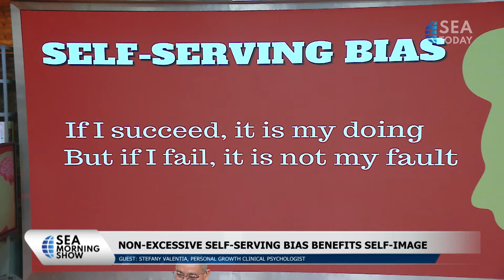Overcoming Self Serving Bias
"Kita semua mungkin punya pengalaman dengan orang-orang yang memuji diri sendiri saat berhasil, tetapi cenderung menyalahkan orang lain atau keadaan saat gagal. Hal ini disebut sebagai bias mementingkan diri sendiri dalam psikologi.

Untuk mengetahui bagaimana hal ini memengaruhi kita dan orang lain dalam kehidupan sehari-hari, simak obrolan kami dengan psikolog klinis Personal Growth (@personalgrowthid), Stefany Valentia (@stefanyvalentia).

We all probably have some experience with those who praise themselves when they succeed but tend to blame others or circumstances when they fail. In psychology, this is referred to as self-serving bias.

To find out how it affects us and others daily, check out our chat with Personal Growth clinical psychologist Stefany Valentia.